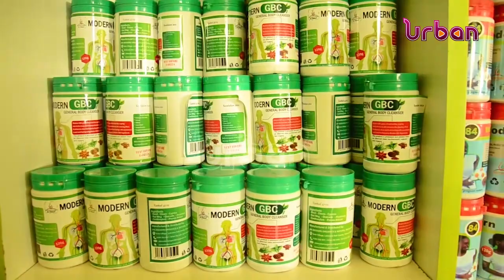MK farm receives tractor from President Museveni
The tractor that President Yoweri Museveni gave to the MK Modern Organics and Natural Products has finally been received, at the farm, in Omoro district.

The President pledged the tractor on the 23rd of February this year, during his wealth creation tour of Acholi sub-region.